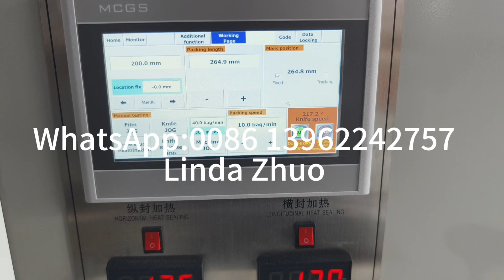Plastic paper straw high-speed pillow multi packaging machine, 6mm 100 pieces/pack bare straw packed